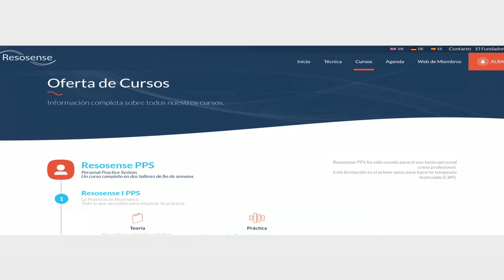Resosense / David Bilde / Jesús de Frutos / Palma de Mallorca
DAVID BILDE B nos anuncia  brevemente la técnica que ha ideado RESOSENSE,  que sirve para equilibrar su vibración y energía.
Cursos para profesionales y particulares.